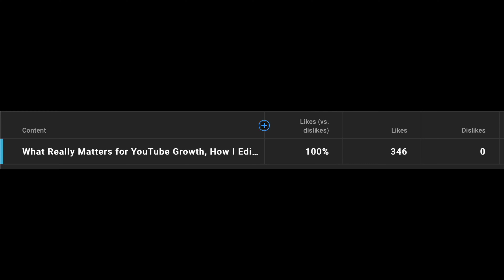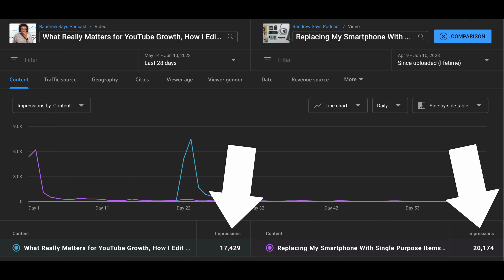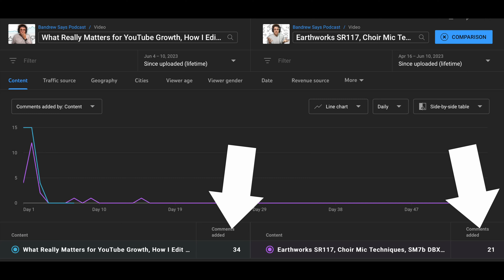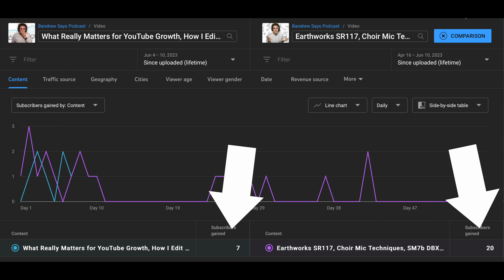Do Likes Impact YouTube Video Performance?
Originally Aired: 11 JUNE 2023